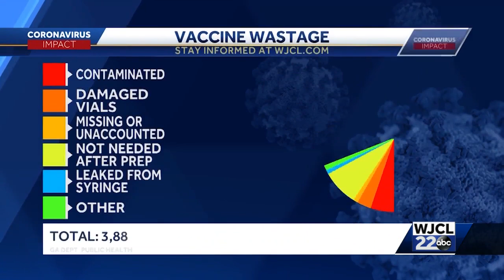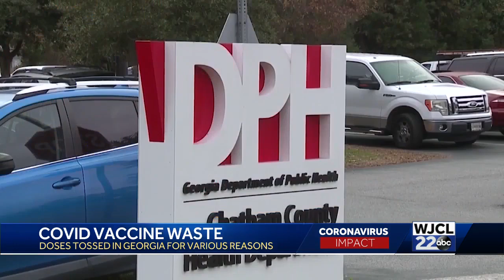COVID-19 vaccine waste